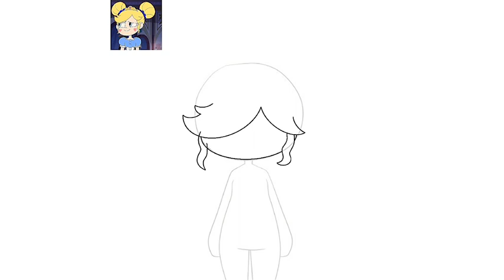Drawing Star Butterfly!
App: Pro Create!